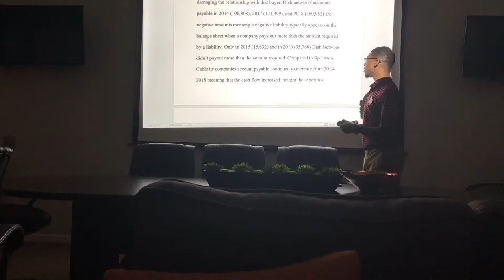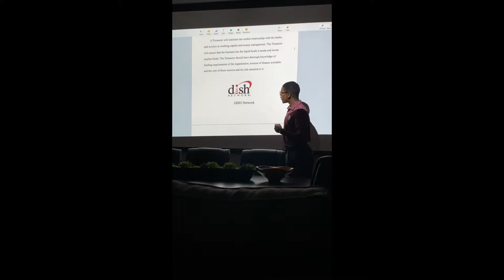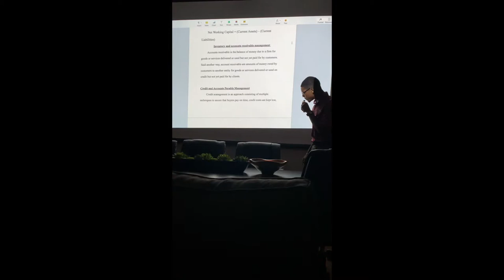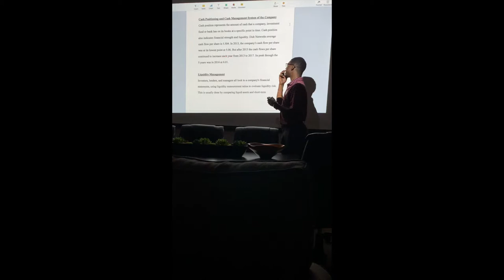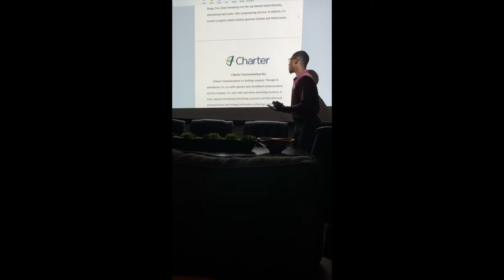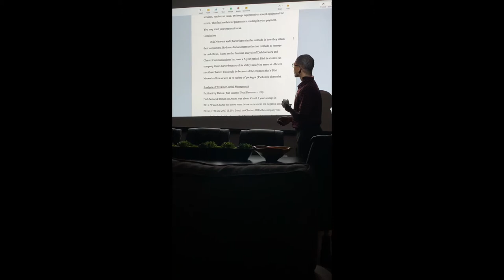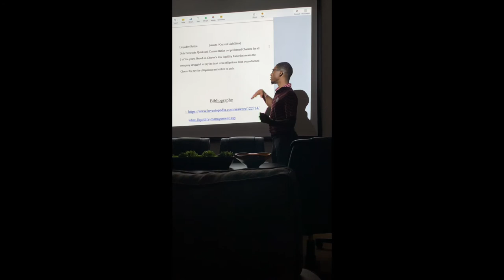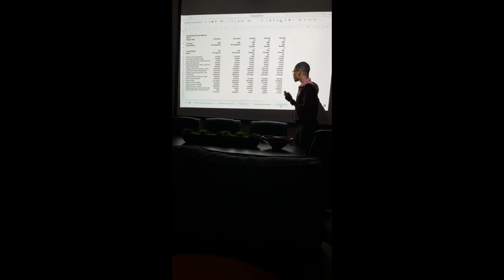Mason Zachary T00561735 SPIRNG 2019 FIN 303